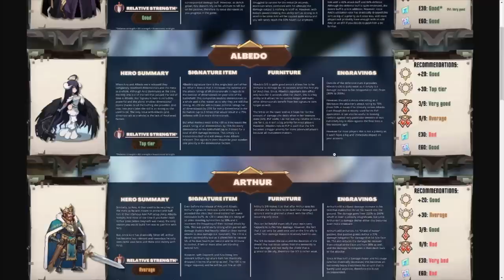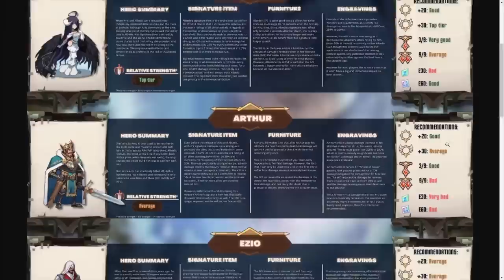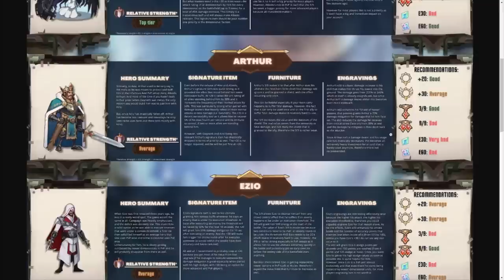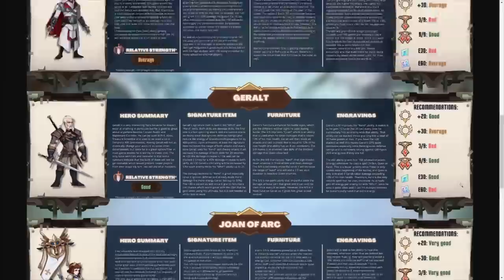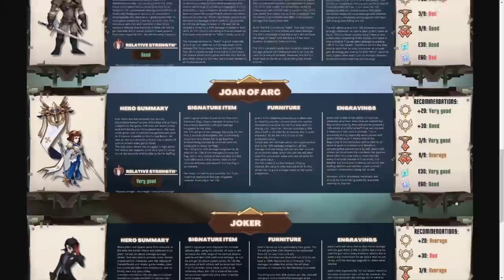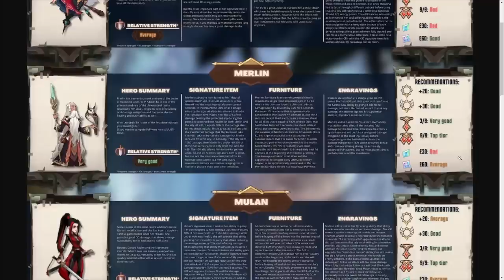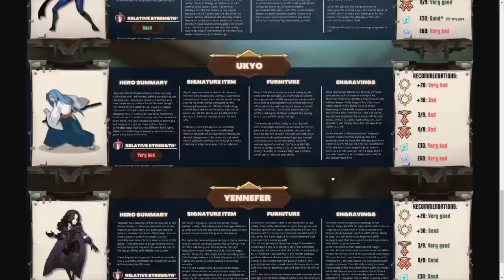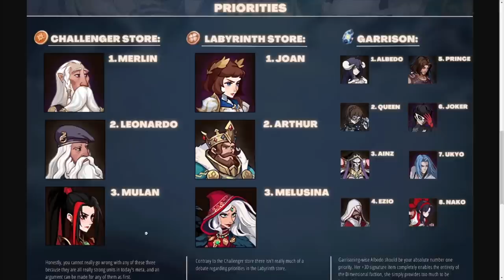BEST DIMENSIONAL GUIDE EVER! [FURRY HIPPO AFK ARENA]